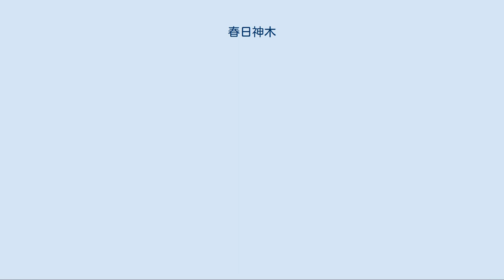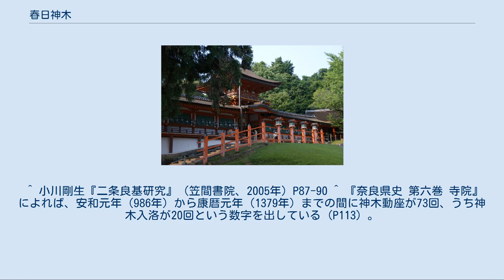春日神木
春日大社中門・御廊 春日神木（かすがのしんぼく）とは、奈良春日大社において、榊（もしくは梛）の枝に春日明神の御神体（依代）である神鏡を付けて注連をかけて神木とした物。
強訴の際の神威として掲げられることも多かった。
 春日大社は藤原氏の氏社として知られ、明治維新以前は隣接する同氏の氏寺である興福寺と一体の存在であった。
 興福寺の衆徒が強訴を行う際には、春日神木を動かして示威行動を取ることが知られており、これを神木動座（しんぼくどうざ）と称し、中世を通じてしばしば行われた。
 興福寺全体の利害に関わる問題が生じた場合、全僧侶を召集して満山集会（まんざんしゅうえ）を開催する。
集会では大衆僉議を開から、朝廷などに対する要求を決定した。
要求が受け入れられなかった場合には、衆徒たちは春日大社の社司に要請して大社の本殿及び大宮四所にそれぞれ安置されている神鏡を取り出して神木をあつらえさせ、これを大社本殿脇の移殿（うつしどの）へ移す遷座の儀を行って公武に強訴の予告を行う（神木動座の強訴）。
この時点で要求が認められれば神木に付けられた神鏡は本殿に還御して終了となるが、それが無い場合には神木を興福寺金堂に移し、石上神宮・吉野勝手明神両社に神輿の派遣を要請、更に場合によっては東大寺などの南都七大寺にも支援を要請する。
また、衆徒以外にも興福寺領の荘官が農民田堵を動員して人数を揃えたと考えられている。
準備が整うと、興福寺僧綱を前面に出し、春日大社社司・神人に神木を奉じさせて衆徒・神人が法螺貝の音とともに隊伍を組んで京都に向かって進発する。
奈良坂・木津などを経由して、途中一旦宇治の平等院に入り、交渉を行って様子を見るが、ここにおいても要求が受け入れられない場合には、京都に神木ごと入洛することになる。
通常は勧学院（法成寺や長講堂に置かれる場合もあった）に神木を安置するのが慣例であるが、場合によっては御所の前に神木をかざして朝廷を威圧した。
なおも、要求が認められない場合には神木を京都に安置したまま社司らが奈良に引き上げること（「振り棄て」と呼ばれる）で心理的圧迫を加えた。
 春日神木の動座が行われた場合、特に入洛中は藤原氏の公卿・官人は謹慎・籠居となり、これに従わない者、強訴を非難・無視する者は放氏処分とされた。
当時は藤原氏の公卿・官人が朝廷の過半を占めていたから、神木の入洛中は朝廷は廃朝状態となり国政は麻痺した。
また、検非違使や武家も宇治などに兵を固めて入洛を阻止する姿勢を見せたが、実際に衆徒・大衆に武器を向ければ、今度はその武家を死罪・流罪などの重罪に処する様に求める強訴を引き起こすことになるため、最終的には興福寺側からのどのような無理な要求でも罷り通ったのである。
これを皮肉を込めて「山階道理」（山階寺は平安遷都よりも遥か以前に山階にあった興福寺の前身）と呼ばれた。
なお、神木が奈良に戻る「神木帰座」の際には藤原氏の公卿・殿上人が洛外あるいは奈良まで供奉して春日大社に祈謝する事とされていた。
また、奉幣使が春日大社及び京都における分社である大原野神社・吉田神社の両社に派遣された。
 神木入洛強訴の最初は安和元年（968年）に発生した東大寺との抗争の際に、同年7月15日に神木をもって入洛した（『日本紀略』）のが最初とされているが、寛治7年（1093年）の強訴を最初とする異説もある（『康富記』）。
更に『神木動座之記』（内閣文庫所蔵）という書物によれば、寛弘3年（1006年）に大和守源頼親の国守解任などを求めて木幡山大谷（現在の京都市伏見区）まで進んだ神木動座が最古の例とされている。
この時の強訴については、藤原道長の『御堂関白記』同年7月12日条にある「寺侍法師等、只今来申云、大衆参上木幡山大谷云所、二千許参着云々」という記述が対応すると考えられている。
 院政期から鎌倉時代にかけて盛んに行われた。
ところが、南北朝時代の康暦元年8月14日（1379年）に行われた神木入洛は異常な展開を見せた。
朝廷側の交渉前面に登場したのは、権大納言でもあった室町幕府将軍足利義満であり、親幕府派の二条良基の要望もあって一旦は12月に交渉は成立した。
ところが、年が明けて後光厳上皇の7回忌を巡って興福寺側が帰座の約束を破棄すると、義満は積極的に朝廷に参与して自らが主導する態度を見せ始めた。
興福寺側は源氏であって藤原氏ではない義満を放氏することが出来ず、義満の許で朝廷が運営される状況...